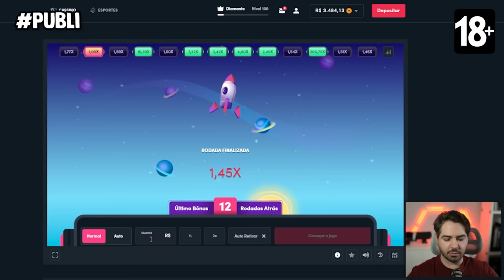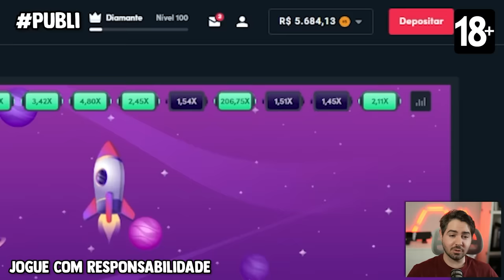ESSE CR7 SIMPLESMENTE QUEBROU O JOGO! FUT DRAFT EAFC 24